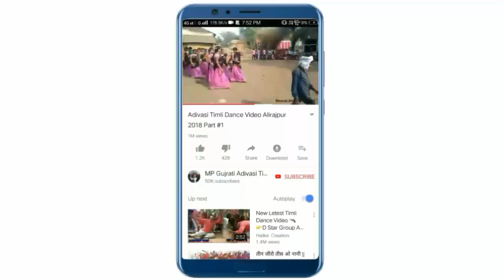Diku Ude Vo Dupatto Taro - Raju Patel | New MP Adivasi Dj Timli Song 2019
Raju Sastiya Latest Dj Timli 2019

Gujrati Timli & MP Dj Timli 2019

Title : Diku Ude Vo Dupatto Taro Tu Rakh Le Saram Ek Bar New Latest MP Adivasi DJ Timli Song 2019

Singer : Raju Sastiya Patel

Music Director : Akshay Prajapat

Recording : Bhole Digital Studio Palsud

Thank's